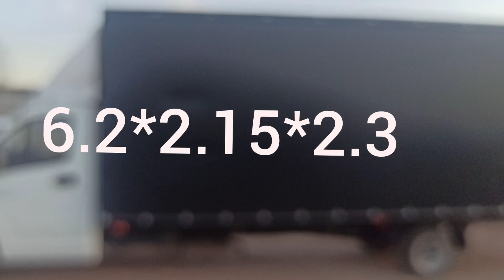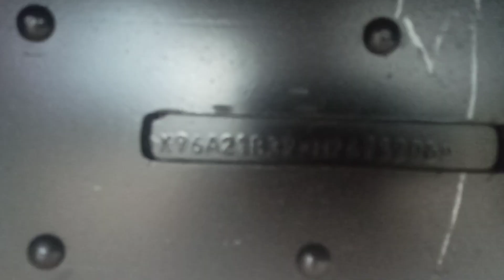Газель некст самое нужное для Заработка.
Удлинение рамы + кардан 2 подвесных+ шлиц, ручник ,электрика проводка, тормозные трубки, покраска , вставка удлинения усиленная от кронштейна кабины до кронштейна рессор толщина 6 мм. , усиление подкабинное, усиление хвостовой части. Вставки в порошковой окраске. ЕВРОПЛАТФОРМА 6.2*2,1*2,3по внутреннему размеру, подрамник Горячекатанный швеллер 100мм, основание 60*40 , поперечины 60*40 шаг 40 см, косынки усиления по периметру, фургон усилен профильной трубой, основание грунтовка+покраска, на пол фанера ламинированная транспортная 18мм с проклейкой стыков, отбортовка ламинированная фанера 9 мм, передняя стенка усилена ламинированной фанерой, тент цвет Чёрный матовый морозостойкий 650гр плотность, ворота ламинированная фанера 6мм 1 сорт, 3 петли на сторону , фурнитура push., Загрузка верх сдвижная ролики+ антилед,
ящик инструментальный Daken 750-1шт
Бак топливный 140 л
кронштейн запасного колеса
 Грузозацепы внутри фургона 6шт, отбойник задний, рамка номера с led подсветкой , подкрылки ПВХ, светодиодные ходовые огни на фургон снизу 6шт .

Удачи на дорогах. Компания Tentbest, город Нижний Новгород, ул.